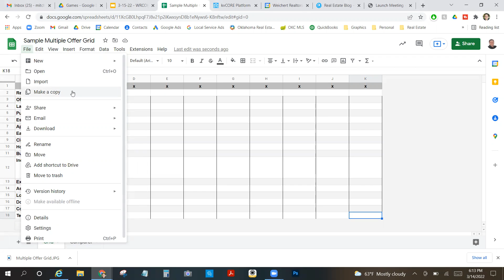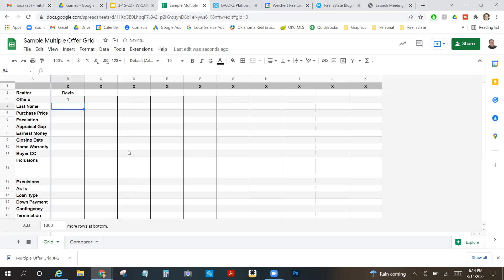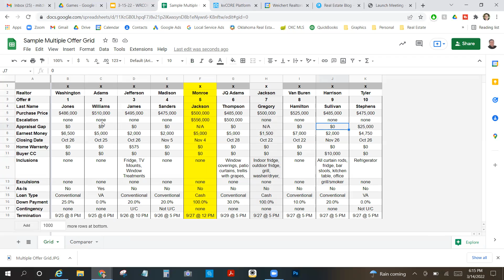Video Guide - Create a Multiple Offer Grid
File Location: WRCOK - Office - Info - Forms - "Multiple Offer Grid (Make Copy Before Editing)"

Shows how to use the multiple offer grid to compare offer details, compare one offer versus another, and share with the seller.